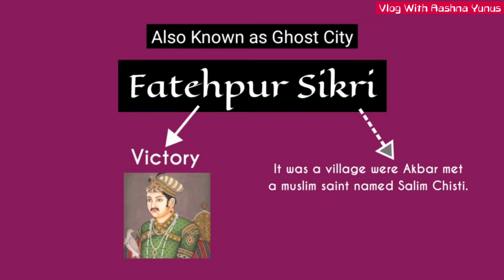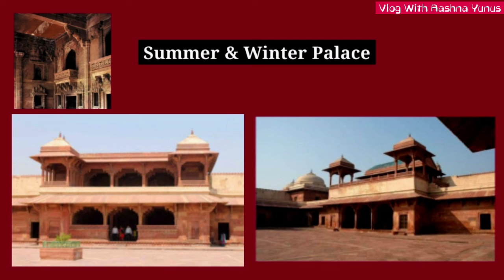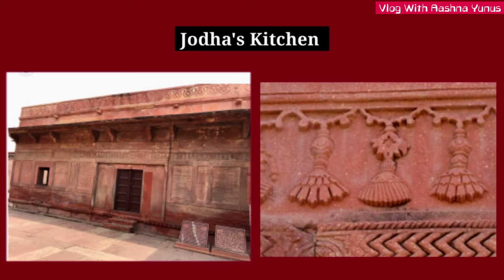Why is Fatehpur Sikri called Ghost City ? ✨Part 7✨Buland Darwaja & Baby Taj